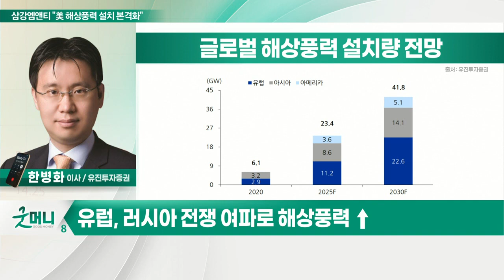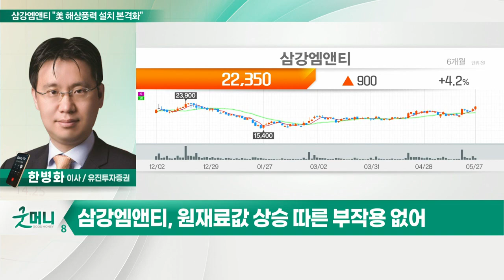삼강엠앤티(100090)... 美 해상풍력 설치 본격화_스타리포트 (20220527)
Q. 글로벌 경쟁사 대비 보유한 강점은?
Q. 해상 풍력 1GW 설치당 매출은 어느 정도?
Q. 美 북동부 해상 풍력향 하부구조물 공급 논의?
Q. 유럽 해상 풍력 확대 확정… 전망은?
Q. '고성장' 해상 풍력 시장… 투자계획은?
Q. "하반기 물들어온다" 호실적 이어질까?
Q. 원자재 가격 상승에 따른 영향은?
Q. 주가 '훨훨'… 전략은?